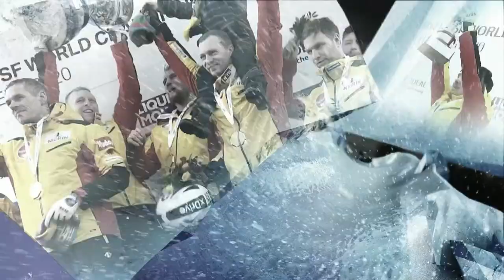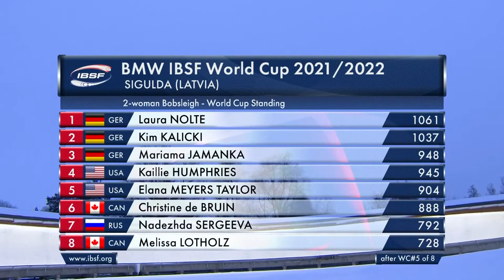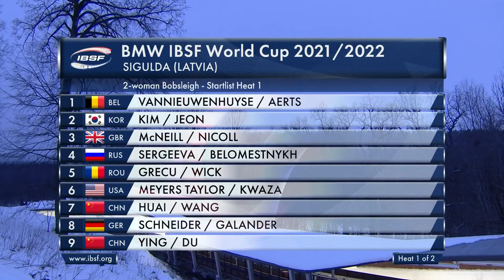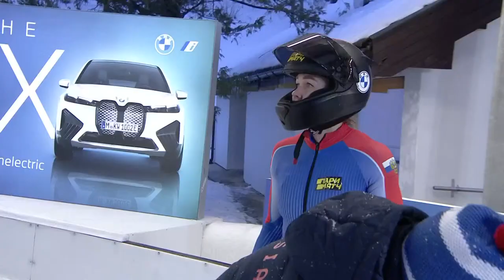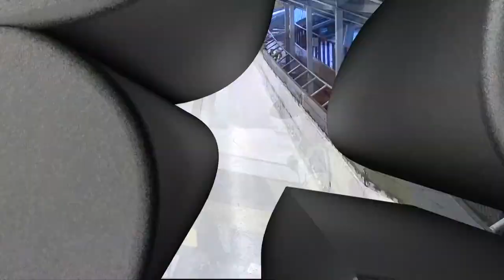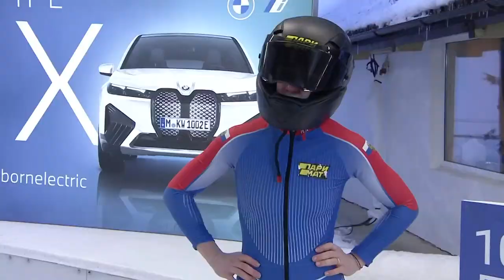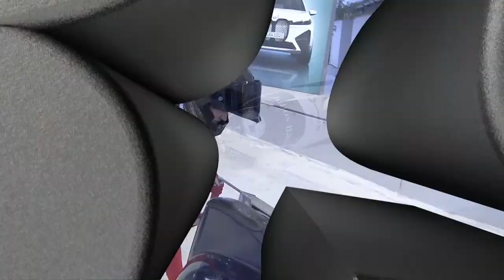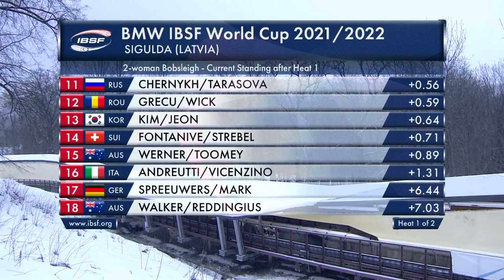Sigulda | BMW IBSF World Cup 2021/2022 - 2-Woman Bobsleigh Heat 1 | IBSF Official